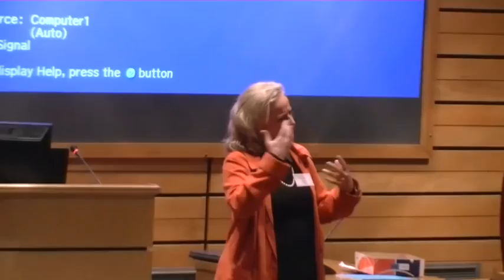(Part 1 of 2) of Bonnie Kaplan's presentation at an Action Research Conference at NMMU